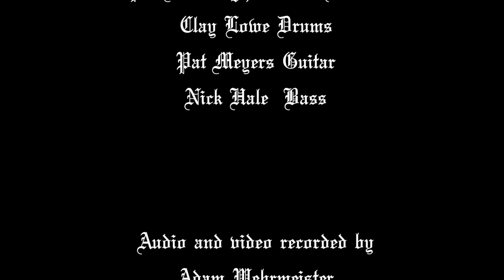Mutilatred 2015.08.09 T08 Torn Apart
Mutilatred
08/09/2015
Lakewood, OH
@ The Foundry